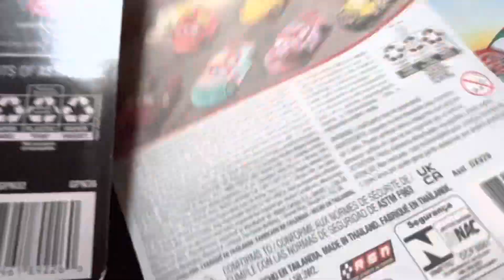My lightning McQueen correction ￼ ￼